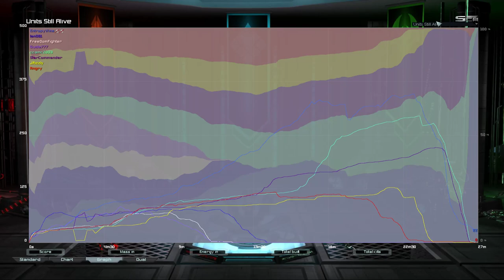Survival 4v1 | Supreme Commander Forged Alliance Forever